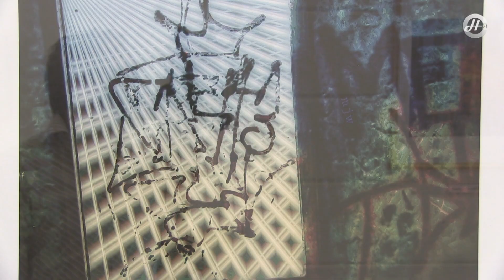Máshol lét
"Máshol lét" címmel nyílt meg  Mészáros Judit grafikusművész válogatott kiállítása a Thury-várban. A különleges elektrografikai alkotásokat felvonultató színvonalas tárlatot Sárváriné Rieder Zsuzsanna  méltatta.

A művelődési menedzser úgy fogalmazott, Mészáros Juditnak  nemcsak technikai tudása  és zseniális kompozíciós készségének fajsúlyossága emelkedik ki munkáin keresztül, hanem a  lelkiállapotok, az ezekhez kapcsolódó gondolatok, az érzelmek sokszor egymásnak feszülő kozmikus ereje is.

A kiállítás október 1-ig tekinthető meg a Thury-vár Márványtermében.